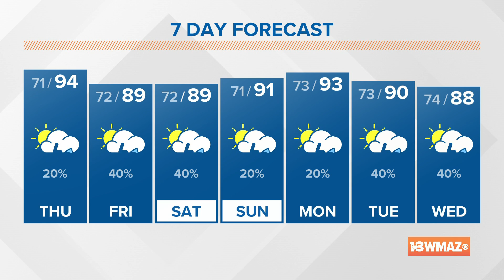August 26, 2021 Midday Forecast